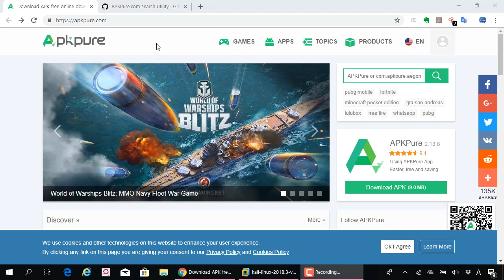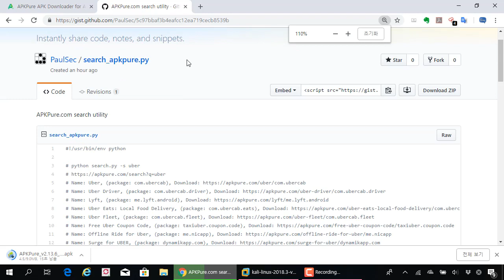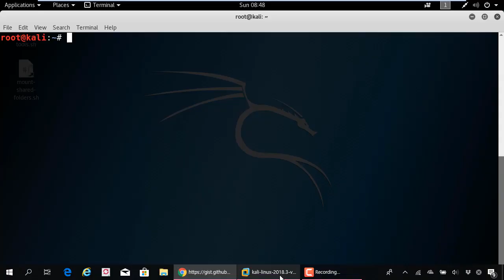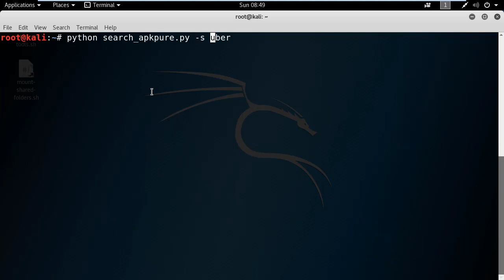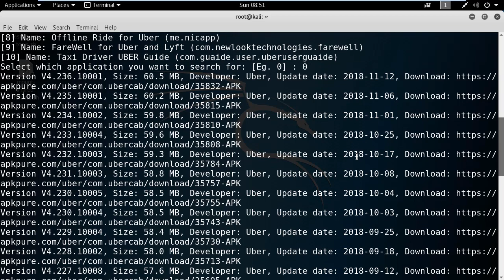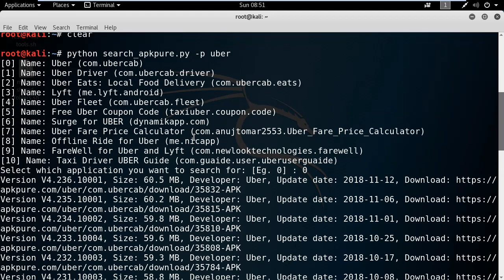(보안, 안드로이드) apkpure 사이트에서 apk파일을 검색하고 다운로드 하는 스크립트 소개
보안프로젝트 )에서 제공하는 IT보안 무료 강의입니다. 이번 주제는 "apkpure 사이트에서 apk파일을 검색하고 다운로드 하는 스크립트 소개" 입니다.

search_apkpure.py는 아래 사이트에서 다운로드 받을 수 있습니다.